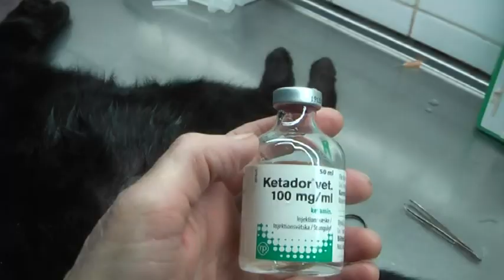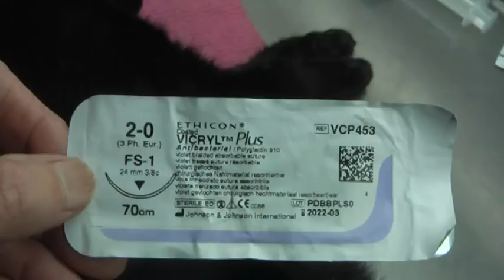CAT HUGE WOUND REVOLUTIONARY SURGERY!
The wound sits close to the anus which makes it even worse. Anyway it can be treated. It has to be cleaned as well as can be done, cutting away infected tissue will not be helpful as I have to be able to stitch it up. I cannot leave this open, it will never heal, in the end kill the cat. ANTIBIOTICS are the crucial treatment along with this surgery. I chose one that will certainly do above others that might not be as effective. But I also take a sample to find out about the bacteria and get an antibiogram. The wound will probably open up in some places but it needs to stay sufficiently closed so it can heal properly. The cat stays with me for treatment and observation as I cannot trust the owner with this. How could this person wait so long? The problem probably started with a bite by another cat, such bites are always infected and develop into abscesses. Such an abscess will break open, pus will come out, the wound will heal partially but without antibiotics not intirely, a new abscess will develop, will break open, the wound will become bigger. This can go on for quite some time. Cleaning locally will NOT help. As soon as a cat or dog gets bitten antibiotics should be given and it will never become such a mess. - More videos will follow where I shall show the wound's healing.